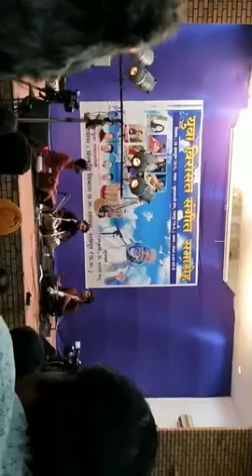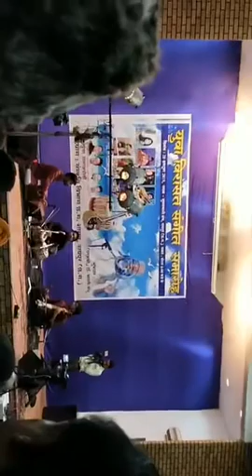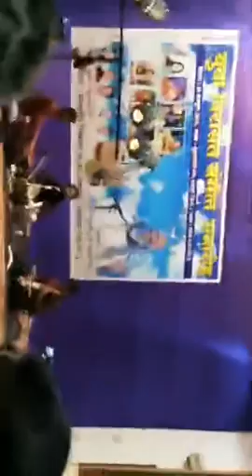Yashwant vaishnav Tabla solo 2019 Raipur new video.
What amazing Tabla solo by yashwant vaishnav he is youngest tabla player of India and disciple of Pandit Yogesh samsi.